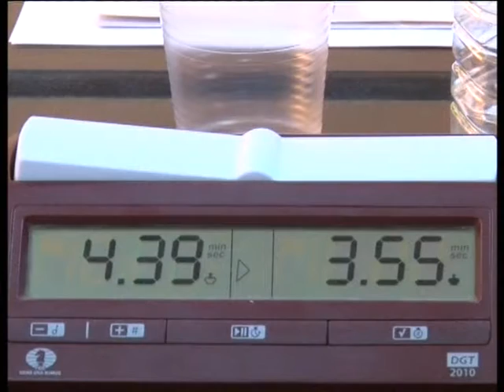თენგიზ ბარამიძის ხსოვნისადმი მიძღვნილი შეჯიბრი შაშში 22 12 2014